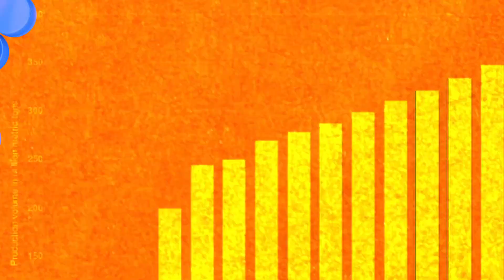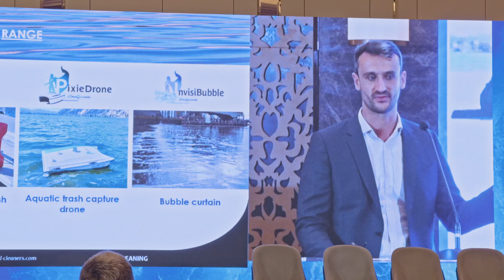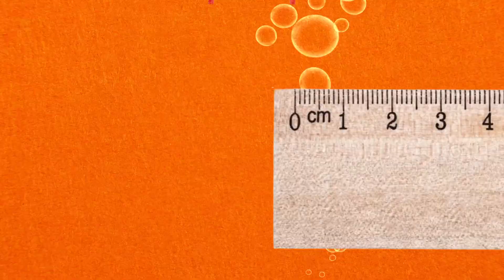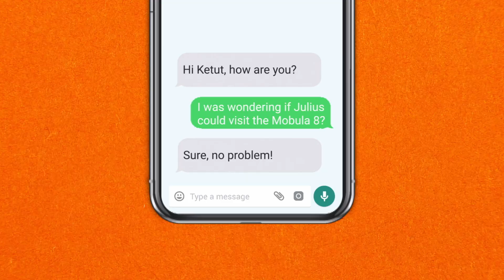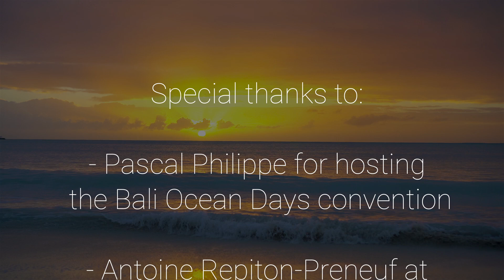INSANE Technology Against Plastic Pollution